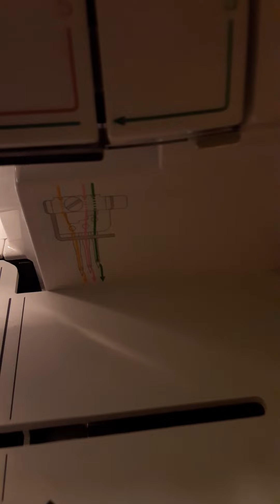The easiest way to remove fabric from your Brother 2340CV coverstitch machine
This is the easiest way to remove fabric from your coverstich machine without damaging your project. I'm sorry for the background noise and the awkward camera positions. This is my first video and I was doing it one handed so I'm not very good.